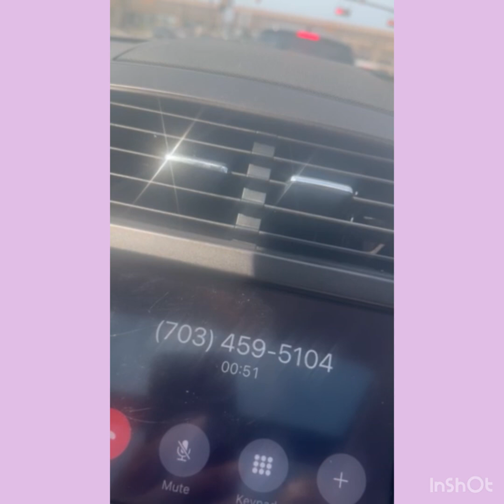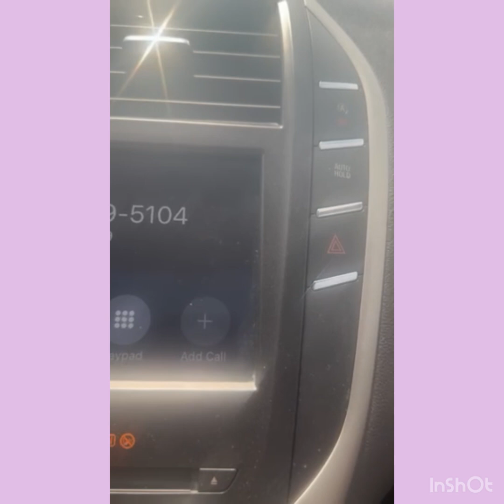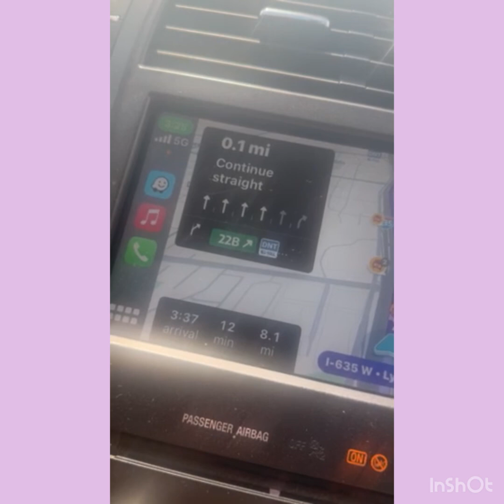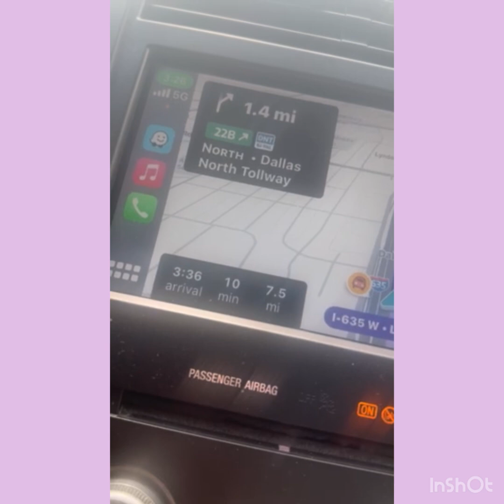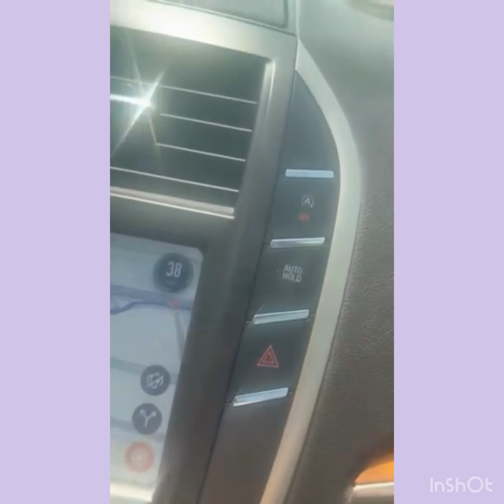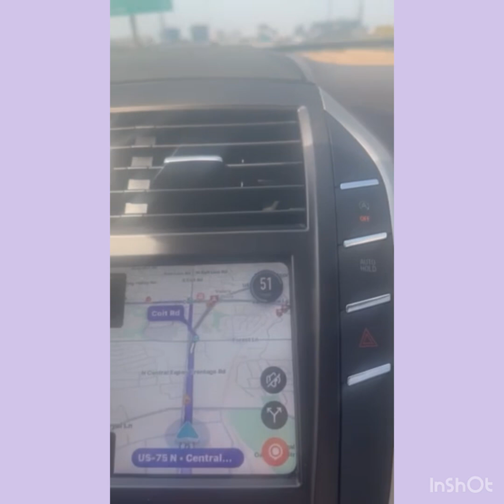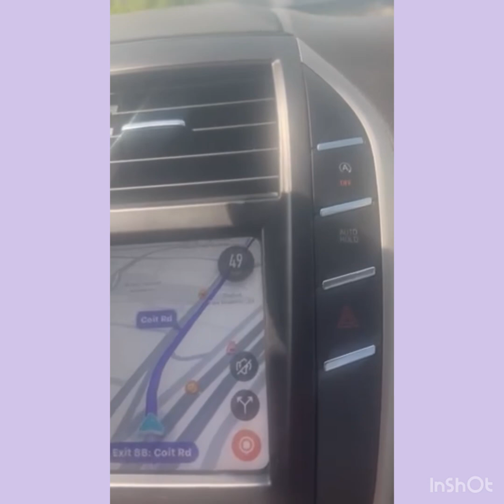This is the shocking recording of the grandmother’s confession.😳😡